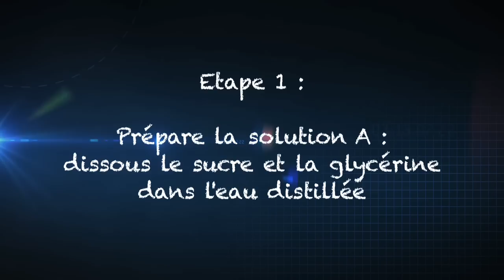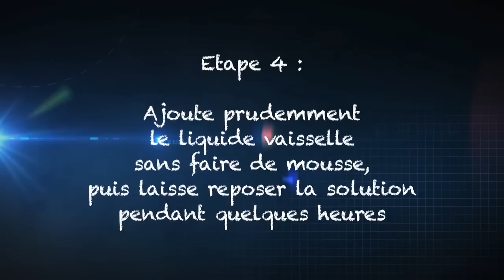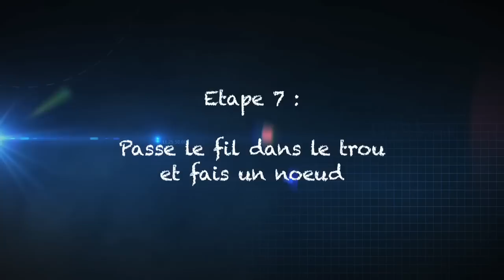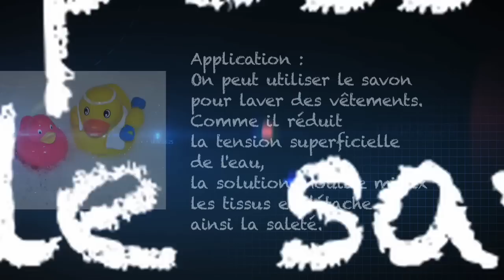Fait toi-même des bulles de savon géantes